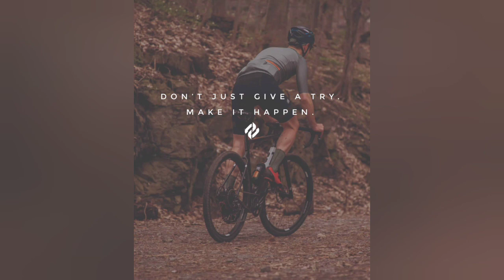Morning bike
Maya Country Homes Bikers Club aaturday bike ride at Marilaque Hi-way Palo Alto Baras Rizal Nov.21, 2020